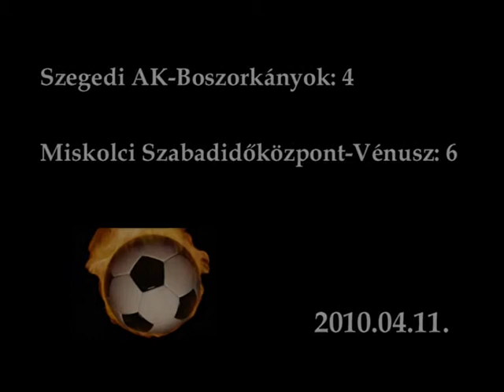Szegedi AK-Boszorkányok - Miskolci Vénusz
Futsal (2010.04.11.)